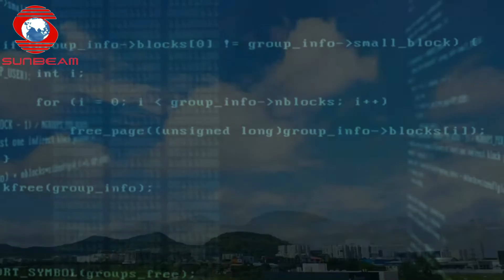Sunbeam Institute of IT - Pune & Karad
At Sunbeam we believe retaining a competitive edge is imperative for any individual in today's professional world. Companies are restructuring their organizations & reengineering their business processes. Not only have the challenges become more demanding, but also the rewards of staying at the forefront seem to be promising.

In this scenario, technical & personal skills which provide effective solutions & time critical support are of principal significance for the long term growth of professionals. Sunbeam's expertise in effectively delivering training, solutions & services has made it a favored institution to many students & professionals focused on an aggressive career growth strategy.

Sunbeam's proven track record in bringing about effective transformations in individuals is backed by a solid understanding of the rapidly changing needs of the industry & the global business scenario. Sunbeam's success has been built on its comprehensively researched, innovative training methodologies, deployment of technology and an emphasis on transformational & industry-relevant programs offering value-added services to its clients. A young and dynamic management team and carefully recruited and trained staff members drive Sunbeam's business vision & have established strong credentials in a short span of time.

Sunbeam Group's expertise in effectively delivering training & solutions has made it a favored associate to many establishments focused on aggressive growth strategies. Since it's humble beginnings in the late 90's Sunbeam Group has today, evolved into a multi-technology, multi-location competency center with IT professionals capable of delivering high-end technological training & solutions in diverse modes. Their expertise in various IT fields has made Sunbeam Group a premium turnkey solution provider.